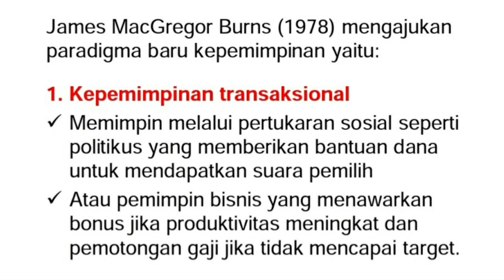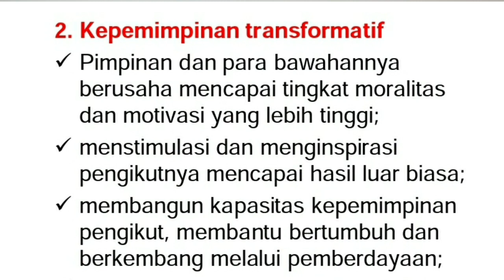MENGEMBANGKAN KEPEMIMPINAN TRANSAKSIONAL DAN TRANSFORMATIF PADA DIRI SENDIRI | ANSHAR AKIL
Ada 2 model kepemimpinan untuk mengubah diri dan orang lain yaitu: transaksional dan transformatif.  Mana dari kedua model tersebut yang paling efektif untuk mengembangkan potensi terbaik Anda? Dapatkan jawabannya dalam video ini.